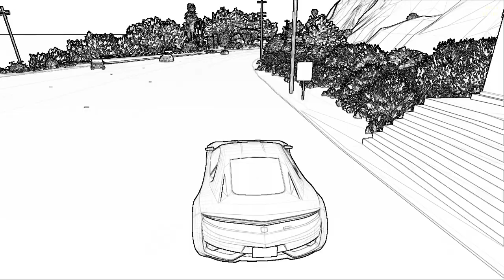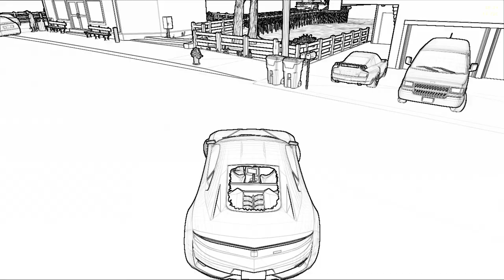RTX ON Grand Theft Auto black and white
gas station simulator,simulation gameplay,driving,craft,repair,clean,funny,adventure,upgrading store,ujjwal,THE LOKESHKUMAR

Grand Theft Auto: The Trilogy
 The Definitive Edition Trailer